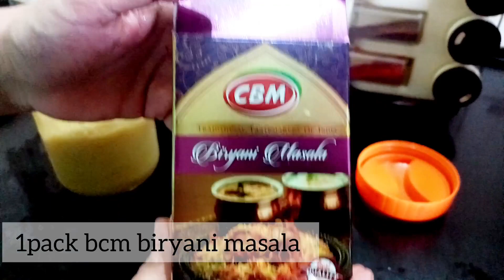so tasty and easy mutton biryani recipe at home|| मटन बिरयानी रेसिपी || eid special recipe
1kg mutton
750gm rice
for details 🤗